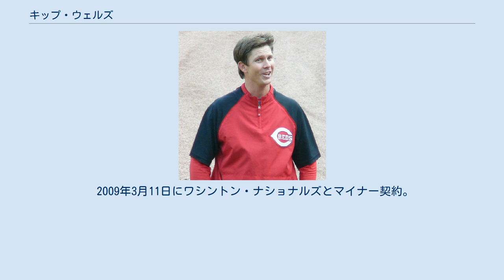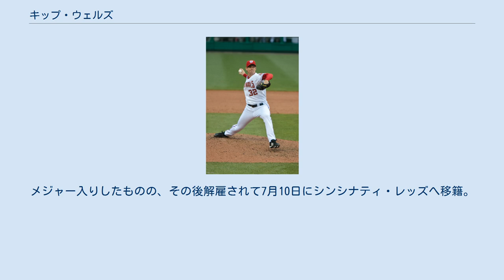キップ・ウェルズ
ナショナルズ時代（2009年） キップ・ウェルズ（Robert Kip Wells, 1977年4月21日 - ）は、アメリカ合衆国・テキサス州ヒューストン出身の野球選手。
ポジションは、投手。
右投右打。
 1995年にドラフト58巡目でミルウォーキー・ブルワーズから指名されたが、契約ぜずにベイラー大学へ進学。
1998年にシカゴ・ホワイトソックスからドラフト1巡目（全体16位）指名で入団。
1999年8月2日にメジャーデビュー。
シーズン終了までに7試合に登板し、4勝1敗を記録。
ベースボール・アメリカによる2000年の有望株ランキングで球団トップの評価を受けた。
 2001年12月13日にジョシュ・フォッグ、ショーン・ロウとともにトレードでピッツバーグ・パイレーツへ移籍。
2002年、ジョシュ・フォッグとともにチーム最多の12勝を記録。
2003年はジョシュ・フォッグ、ジェフ・スーパンとともにチーム最多の10勝を記録。
2004年は血行障害により右手中指の感覚マヒに悩まされ、8月には右ヒジ痛で故障者リスト入り。
これらの影響で24試合にしか登板できず、5勝7敗の成績に終わった。
検査の結果、ヒジは手術をしなくてもよく、血行障害は10月に手術を受けた。
 2005年は99四球を記録するなど制球が安定せず、打線の援護に恵まれなかったため、リーグ最多の18敗を記録。
2006年開幕前に血行障害の手術を受け、シーズン初登板は6月20日。
7月31日にジェシー・チャベスとのトレードでテキサス・レンジャーズへ移籍し、シーズン終了後にセントルイス・カージナルスへFA移籍。
2007年はリーグ最多の17敗を記録。
6年ぶりにリリーフとして8試合に登板した。
 2007年12月19日にコロラド・ロッキーズへ移籍。
2008年は開幕投手を務め、その後はリリーフとして登板。
防御率は2点前後で推移していたが、4月28日の登板を最後に故障者リスト入りで74試合を欠場。
7月21日のメジャー復帰戦で先発したが、0.1イニングで8失点（7自責点）を記録し、防御率は5.40と3点以上上昇。
8月10日に球団はウェルズを解雇。
8月19日にカンザスシティ・ロイヤルズと契約してからは10試合に登板。
 2009年3月11日にワシントン・ナショナルズとマイナー契約。
メジャー入りしたものの、その後解雇されて7月10日にシンシナティ・レッズへ移籍。
7月31日にメジャーへ復帰した。
 2012年6月27日、サンディエゴ・パドレスで3年ぶりのメジャー復帰。